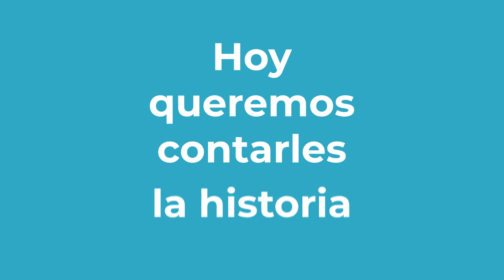Cómo abrir tu Guarderia infantil con una socia.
S2 | Ep 1 En el podcast La guarderia Angela Castillo nos comparte como  abrieron su guarderia infantil . Porque  dos cabezas piensan mejor que una, y  no imaginó que esa sería la fórmula secreta para empezar su propio negocio y ser un exito.